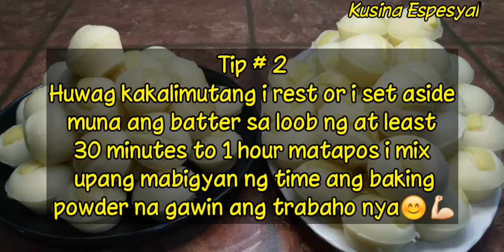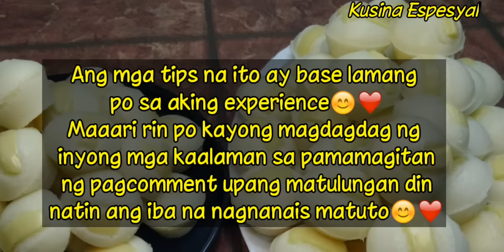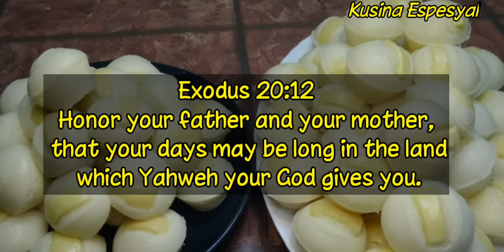Puto Ala Goldilocks 1/2 Kilo Recipe_with Complete Costing + 12 Cooking Tips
Hello mga ka Kusina sa mga nagtatanong po kung saan ko nabili ang steamer sa shopee po.
Bali dalawa po ang steamer na gamit ko yung isa medyo mura at yung isa medyo pricey pero quality naman siya😊🫰
Share ko nalang po ang link
3 Layer Stainless Steel Steamer And Cooking Pot

1/2 Kilo Recipe of Puto Ala Goldilocks with complete costing

4 cups All purpose Flour  = 24
2 cup white sugar            = 24
4 tbsp baking powder     = 4
4 small sachet 33 g powdered milk = 30
1   tsp salt              =1
2 tbsp vanilla         =2
1/2 cup oil/melted butter/margarine             = 5
3 cups water          =1
4 small eggs or 2 large egg =24
Strips of Cheese              =20

135 x .40 = 54
135 + 54 = 189
189 ÷ 75 pcs. = 2.52
2.52 x 1.70 = 4.284 or 4 pesos

SRP is 4 pesos

 Yield sa Recipe na ito ay 75 pcs Puto sa Medium Size Molder

Pwede rin po kayo ang magcosting dahil minsan ang presyo ng mga bilihin ay nag iiba iba sa bawat lugar.
Narito po ang COSTING Formula and Sample Computation

Materials cost x 40% = Overhead Cost
Materials cost + overhead cost = Total Cost
Total cost ÷ Number of yields = Price per Piece
price per Piece x 1.70 = Selling Price

MATERIALS COST = includes all the ingredients that goes in the recipe.

OVERHEAD COST = includes electricity, water, gas, etc.

1.70 is the mark up cost (tubo/interest).

* SAMPLE COMPUTATION
Halimbawa 200 php nagastos mo sa ingredients i-multiply mo sya sa .40 iyan yung 40% na para sa kuryente, tubig, at gas

200 x .40 = 80

Tapos i-add mo ulit yung nagastos mo sa ingredients doon sa 80

200 + 80 = 280

Iyan po ang kabuuang gastos mo. Ngayon i-divide mo naman yung kabuuang gastos sa piraso ng nagawa mo.

Example nakagawa ako ng 120 pcs:

280 ÷ 120 pcs = 2.33 php

Ayan yung presyo nya bawat isa wala pa jan yung TUBO mo. Ngayon i-multiply mo ulit yan sa tubo mo na 1.70 pwede pa itong bawasan/dagdagan kung sa tingin mo masyado ng mataas/mababa yung presyo.

2.33 x 1.70 = 3.961

(1.70 yun patong sa paninda)

4 php = Ito na po ngayon yung pwede mong maging Suggested Retail Price

NOTE:
Ito po ay sample lamang, pwede nyo dagdagan yung tubo/interest (1.70) lalo na kung meron kayong tauhan na pinapasweldo. Pwede nyo itong gawing 1.80 or 1.90 depende sa inyo kung tingin nyo eh hindi pa masyadong mahal ang produkto nyo pero kung wala naman pwd ring gawing 1.66

Maraming salamat po sana nakatulong po 😊❤😍